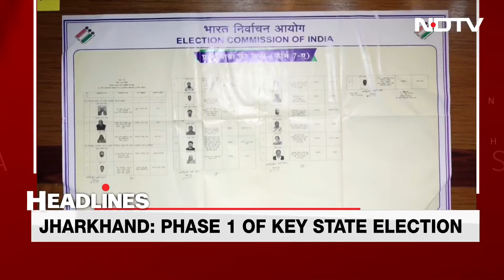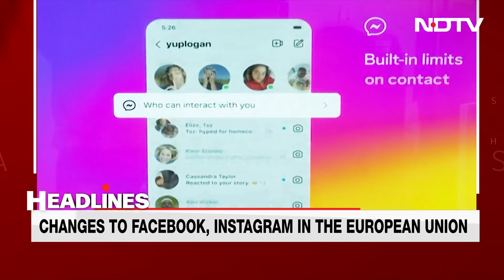Jharkhand: Phase 1 Of Key State Election | Top Headlines Of The Day: November 13, 2024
Forty-three of Jharkhand's 81 assembly seats vote in the first phase of election today. A handful of by-elections are also scheduled, the most prominent of which is Priyanka Gandhi Vadra's test in Kerala's Wayanad.